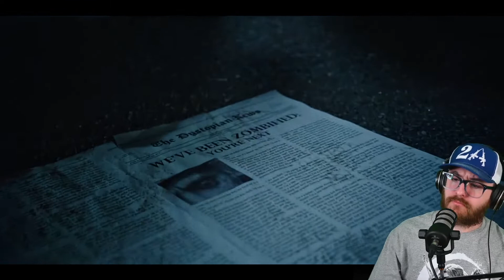ZOMBIFIED | Falling in Reverse | REACTION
Cancel Culture is out of control. We must stop them before we are ALL Zombified.

🎮 Patriotic Cav's Arcade🎮